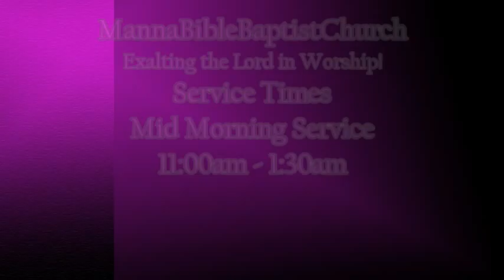06 21 15 Pastor David E Gaines Sr